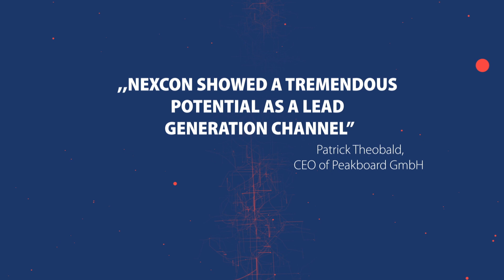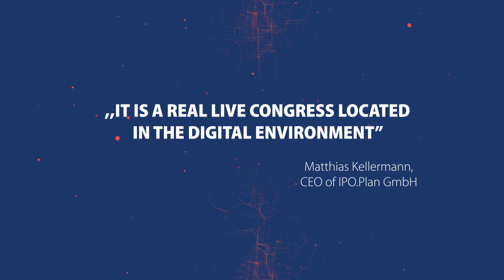Nexcon: The first international virtual congress on smart manufacturing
and follow the latest updates on speakers & ticket sales!

More on NEXCON:

NEXCON was firstly introduced by STAUFEN.DIGITAL NEONEX in March 2018 and understands itself as a platform for know-how exchange, networking and company branding in the sector of smart manufacturing.

NEXCON offers 15 hours of high quality keynotes held by leading experts. Besides that, established companies and innovative new-comers present themselves at exhibitor booths and establish new partnerships in the networking lounge.
The main focus of NEXCON 2.0 is to connect the German 'Industrie 4.0' and the Chinese 'Made in China 2025' initiatives: by presenting current trends and relevant innovations to professionals working in the field, NEXCON seeks to enhance international know-how exchange and lays the foundation for future cooperation.
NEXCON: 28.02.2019